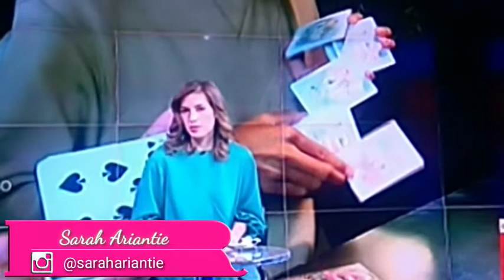Sarah Ariantie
Kawan Rupawan,
Sarah Ariantie nan cantik ini adalah news anchor rupawan CNN dengan senyuman manis serta tatapan matanya yang sangat tajam menawan.
Kunjungi laman kami di dan simaklah beragam video Sarah Ariantie.